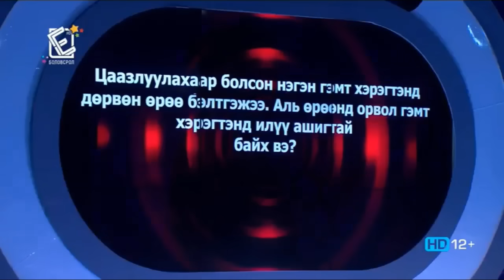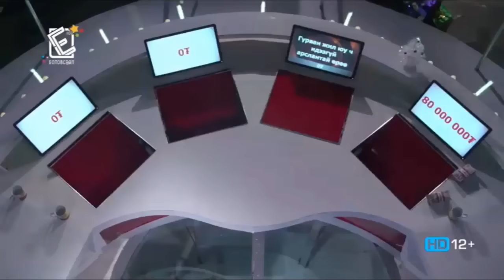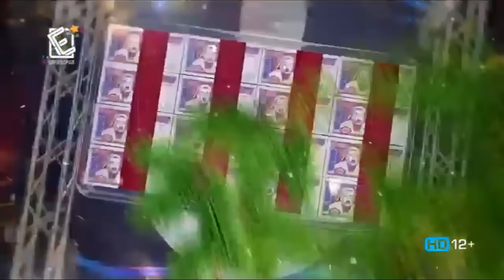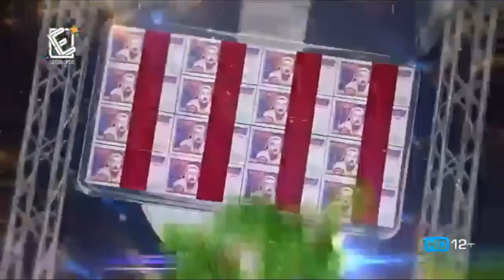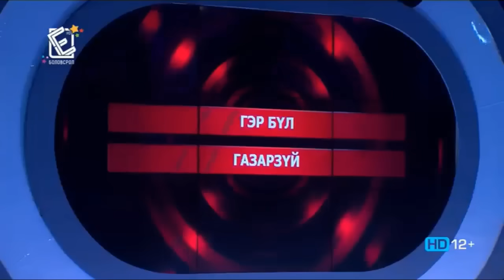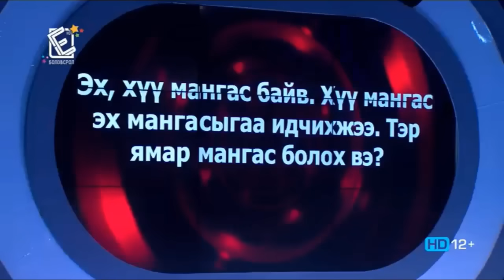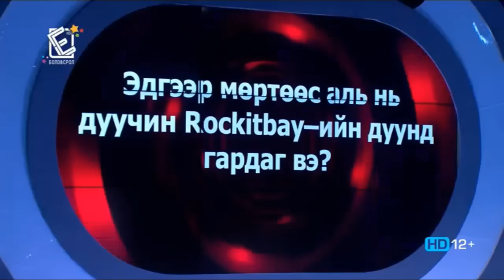X-ТҮЦ - ӨВЛИЙН ИНЭЭМСЭГЛЭЛ 2017 Бүтэн цоо шинэ хошин шог | X-TUTS tsoo shine hoshin shog 2018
►X-ТҮЦ - ӨВЛИЙН ИНЭЭМСЭГЛЭЛ 2017 Бүтэн цоо шинэ хошин шог
►X-TUTS - Ovliin ineemseglel 2017 bvten tsoo shine hoshin shog